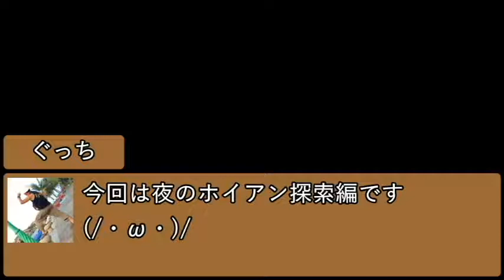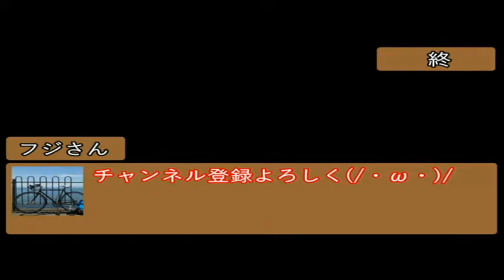愉快な男二人が行く【東南アジア一周】バックパック14日目後半ホイアン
ホイアン散策後編です！
今回のバックパックで一番の街並みがここにありました(^^)
ホイアン、控えめに言って最高です！

こんにちは！